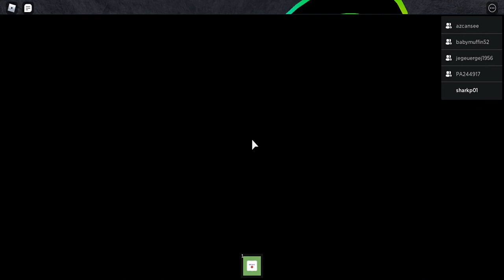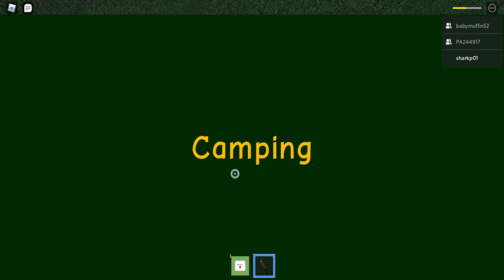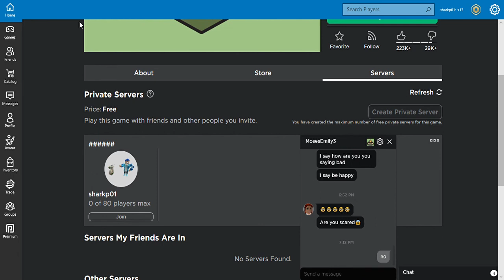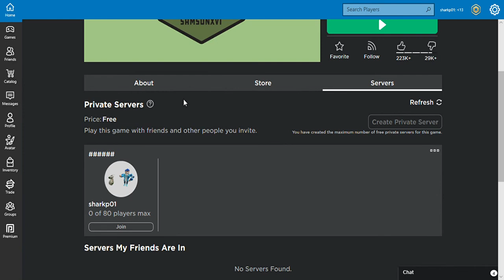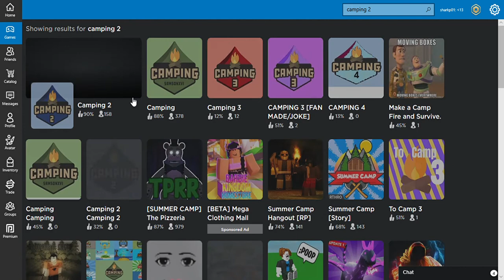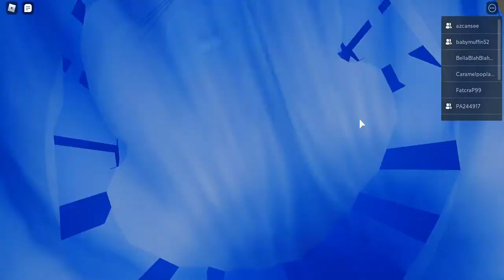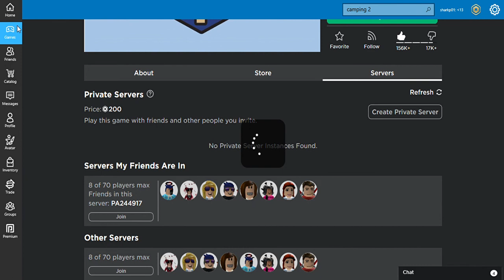roblox camping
hi